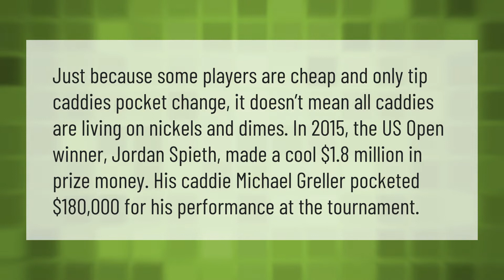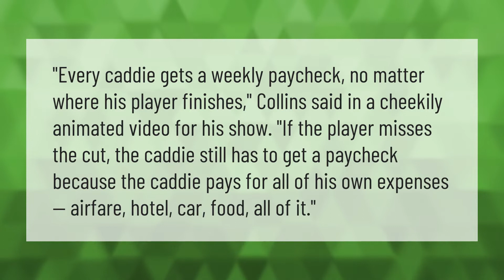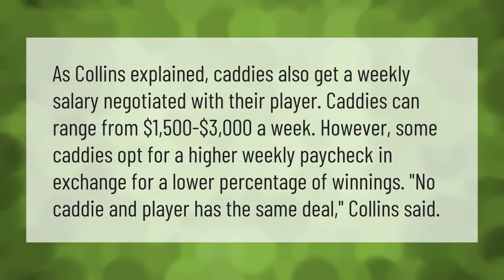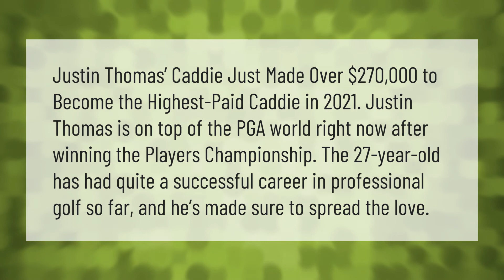How much money did Jordan Spieth's caddy make last year?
00:00 - How much money did Jordan Spieth's caddy make last year?
00:42 - Do caddies pay their own expenses?
01:14 - How much is Tiger Woods caddy Worth?
01:40 - What do caddies get for winning the Masters?
02:14 - Do PGA players get paid if they miss cut?
02:47 - How much does Justin Thomas Caddie make?

Laura S. Harris (2021, July 15.) How much money did Jordan Spieth's caddy make last year?
    AskAbout.video/articles/How-much-money-did-Jordan-Spieth-s-caddy-make-last-year-258802